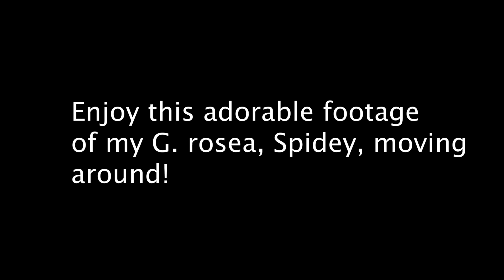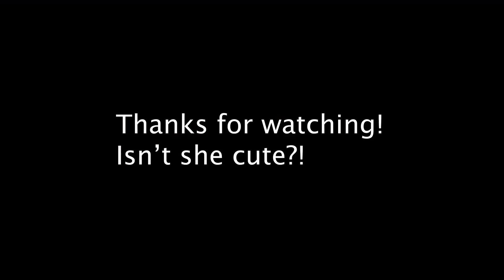Old Footage of My Tarantula Spidey (Grammostola Rosea) Moving Around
If you know anything about most Grammostola rosea tarantulas, you probably know that usually they are doing a whole lot of NOTHING! But, I was lucky enough to find some rare clips of my Spidey moving around and being beautiful. I love watching her move and I hope you do too!

Water dish
Glass spider house
Plant decor